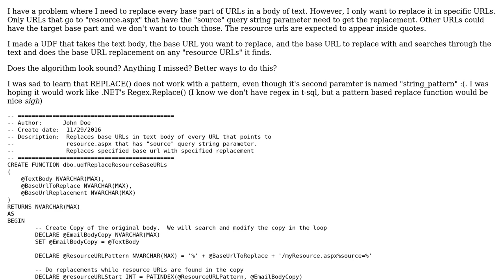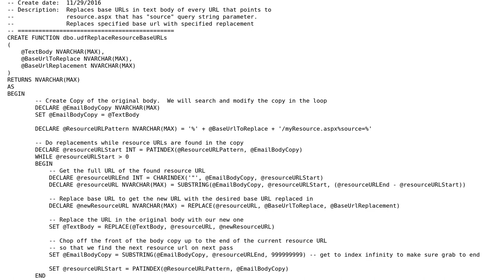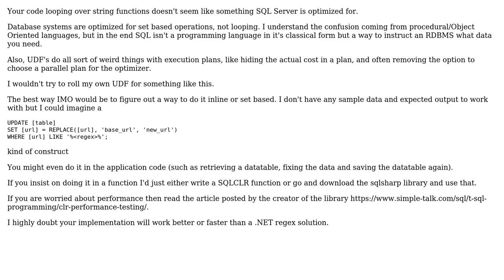T-SQL UDF to replace replace base URLs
With thanks & praise to God, and with thanks to the many people who have made this project possible! | Content (except music & images) licensed under CC BY-SA | Music | Images & others | With thanks to user unnknown user Tom V user 200_success and the Stack Exchange Network Trademarks are property of their respective owners. You are responsible for your own actions.